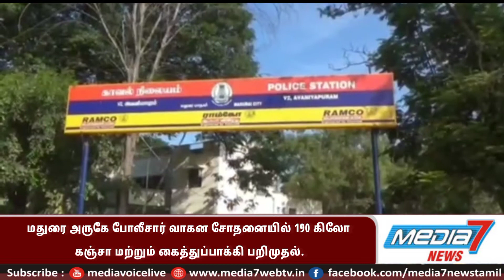மதுரை அருகே போலீசார் வாகன சோதனையில் 190 கிலோ கஞ்சா மற்றும் கைத்துப்பாக்கி பறிமுதல்.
*மதுரை மாவட்டம் அவனியாபுரம் அருகே போலீசார் வாகன சோதனையில் 190 கிலோ கஞ்சா மற்றும் கைத்துப்பாக்கி பறிமுதல்., மூன்று பேர் கைது*

   மதுரை மாவட்டம் திருப்பரங்குன்றம் தாலுக்கவிற்குட்பட்ட அவனியாபுரம் பகுதியில் கஞ்சா விற்பனை அதிகரித்து வருவதாக வந்த தகவலையடுத்து மதுரை மாநகர் காவல் ஆணையர் பிரேம் சின்ஹா உத்தரவின் பேரில் வாகன சோதனை தீவிரப்படுத்தப்பட்டது. இந்நிலையில்., சம்பவத்தன்று அவனியாபுரம் பெரியசாமி நகர் அருகே போலீசார் வாகன சோதனையில் ஈடுபட்டிருந்த போது., அவ்வழியாக இருசக்கர வாகனத்தில் வந்தவர்களை பிடித்து சோதனை செய்ததில் அவர்களிடமிருந்து ஐந்து தோட்டக்களுடன் கூடிய கைத்துப்பாக்கி மற்றும் ரூ.1,00,000 பறிமுதல் செய்யப்பட்டது.! தொடர்ந்து., விசாரணையில் அவர்கள் இருவரும் மதுரை காமராஜபுரத்தை சேர்ந்த பூமிநாதன் மற்றும் சோலை என தெரியவந்தது..!

 மேலும்., அந்த இரு சக்கர வாகனத்தை தொடர்ந்து வந்த ஆட்டோ-வை போலீசார் நிறுத்தியதும் ஆட்டோ-வை ஒட்டி வந்த அருண்குமார் தப்பியோடினார். தொடர்ந்து., ஆட்டோவில் இருந்த மாரிமுத்தினை விசாரணை மேற்கொண்டத்தில் ஆட்டோவில் மறைத்து வைத்து கடத்தி சென்ற 2 கிலோ பொட்டலமாக 30 பொட்டலங்கள் கூடிய 60 கிலோ கஞ்சாவினை பறிமுதல் செய்தனர்.!

 இதன் தொடர்ச்சியாக பிடிப்பட்டவர்களிடம் போலீசார் மேற்கொண்ட தொடர் விசாரணையில் மதுரை அவனியாபுரத்தை சேர்ந்த பிரபல ரவுடி வெள்ளைகாளிக்கு தெரிந்தவர்கள் மூலம் கஞ்சா விற்பனை செய்து வருவதாக வாக்குமூலம் அளித்தனர். மேலும்., தப்பிச்சென்ற ஆட்டோ டிரைவர் அருண்குமாரின் மாமனார் வீட்டில் பதுக்கி வைத்திருந்த 130 கிலோ கஞ்சாவினையும் பறிமுதல் செய்தனர். தொடர்ந்து., போலீசார் அவர்களிடம் விசாரணை மேற்கொண்டு வருகின்றனர்..!

 மொத்தமாக., போலீசார் அவர்களிடமிருந்து 190 கிலோ கஞ்சா மற்றும் ஐந்து தோட்டக்களுடன் கூடிய கைத்துப்பாக்கி மற்றும் ரூ.1,00,000 பறிமுதல் செய்தனர்.